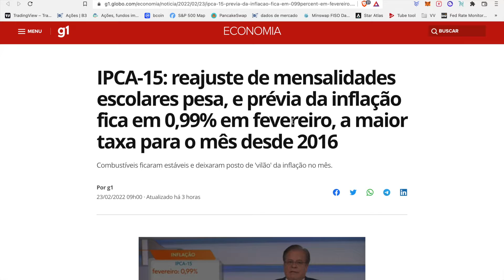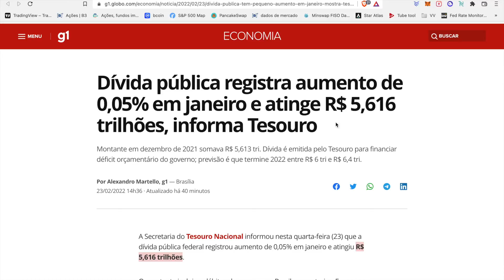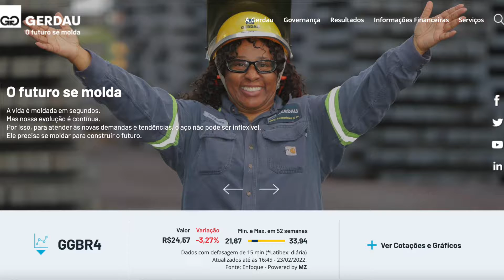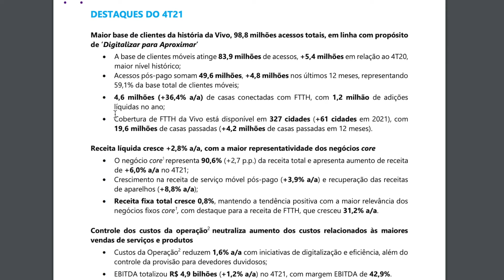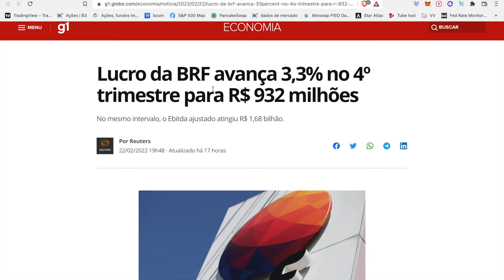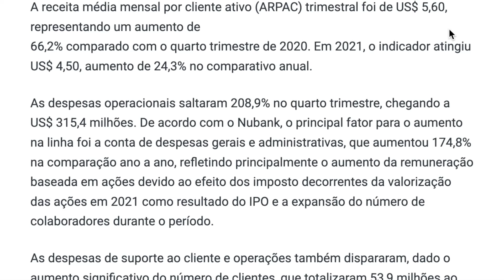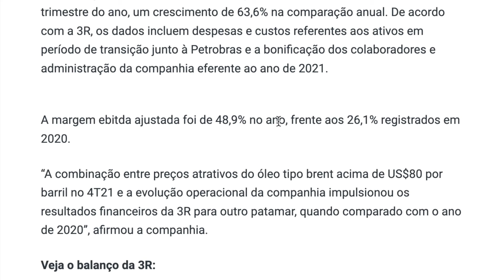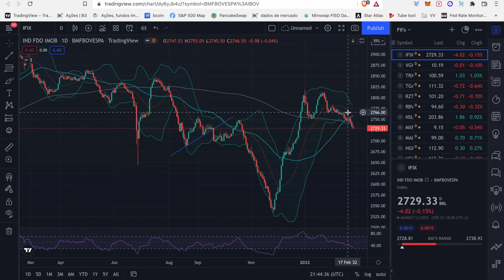IPCA-15, INCC e Resultados 4t21(VIVT3, RADL3, BRFS3,GGBR4, RRRP3)